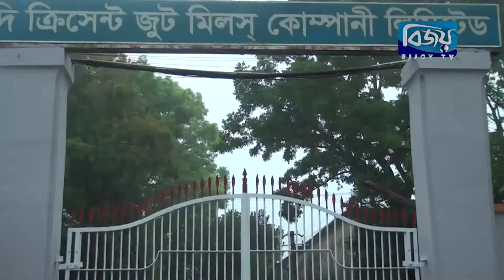বকেয়া পাওনাসহ ৯ দফা দাবিতে খুলনা যশোর অঞ্চলের ৯ রাষ্ট্রায়ত্ব পাটকলের শ্রমিকদের ৭২ ঘন্টা ধর্মঘট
বকেয়া পাওনাসহ ৯ দফা দাবিতে খুলনা-যশোর অঞ্চলের ৯ রাষ্ট্রায়ত্ব পাটকলের শ্রমিকদের ৭২ ঘন্টা ধর্মঘট চলছে। সকালে মিলের উৎপাদন বন্ধ করে পাটকলের হাজার হাজার শ্রমিকরা এ কর্মসূচীতে অংশ নেয়। পরে বিক্ষোভ মিছিল নিয়ে নতুন রাস্তা মোড়, আটরা ও রাজঘাটের খুলনা-যশোর মহাসড়ক অবস্থান নেয় শ্রমিকরা।  এ সময় বিক্ষুব্ধ শ্রমিকরা মহাসড়কে টায়ার জ্বালিয়ে প্রায় ৪ ঘন্টা সকল যান ও ট্রেন চলাচল বন্ধ রাখে। ফলে নতুন রাস্তা, আটরা ও নওয়াপাড়া শিল্প এলাকার প্রায় এক কিলোমিটার সড়ক জুড়ে যানজটের সৃষ্টি হয়।